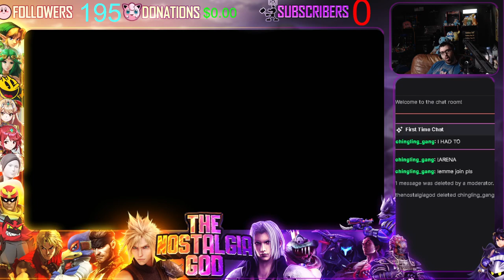SNAKE THE EXPLOSION EXPERT!